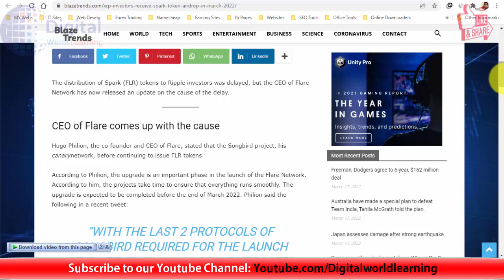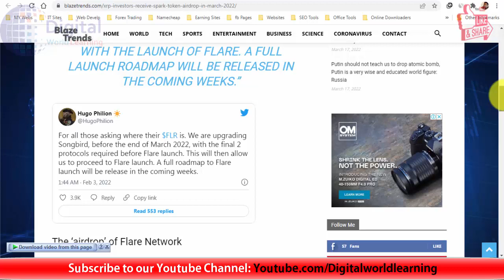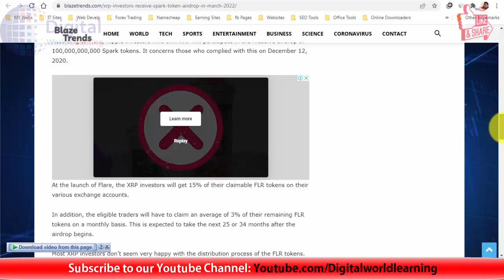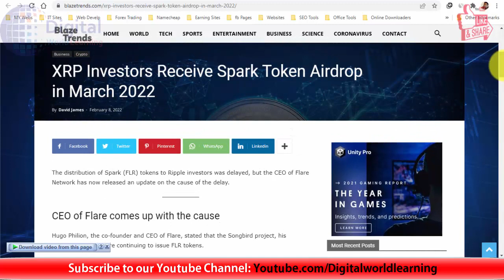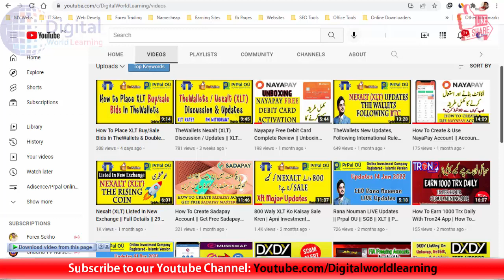Spark (Flare) Token Distribution update for XRP Holders || Big Update for Prpal & XLT Users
Watch And Support by sharing with your team. Jis ne Xlt Buy/Sale kerne hyn wo Whatsapp per rabta ker skta hy.